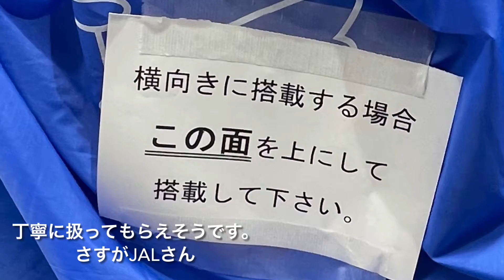ロードバイクで千歳空港から秋田空港まで飛行機輪行した（2021.10.4）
新千歳空港から秋田空港まで初の飛行機輪行してきました。心配だった自転車も故障なく無事に到着して安心安全な旅でした。